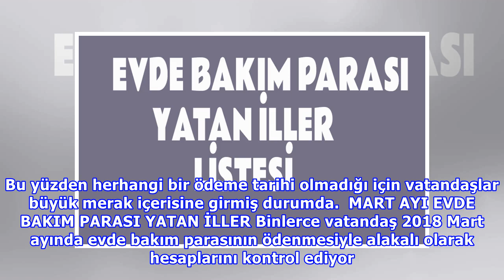2018 Mart Ayı Evde Bakım Parası Yatan İller Listesi Belli Oldu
2018 Mart Ayı Evde Bakım Parası Yatan İller Listesi Belli Oldu.
Engelli kişilerin yanı sıra bakıma muhtaç ve yaşlı insanların yakınlarına Aile ve Sosyal Politikalar Bakanlığı tarafından ödemesi yapılan evde bakım parasıyla alakalı olarak merak edilenleri sizler için açıklıyoruz. Peki Mart ayı evde bakım parası hangi illerde yatırıldı? İşte detaylar... 2018 yılın.